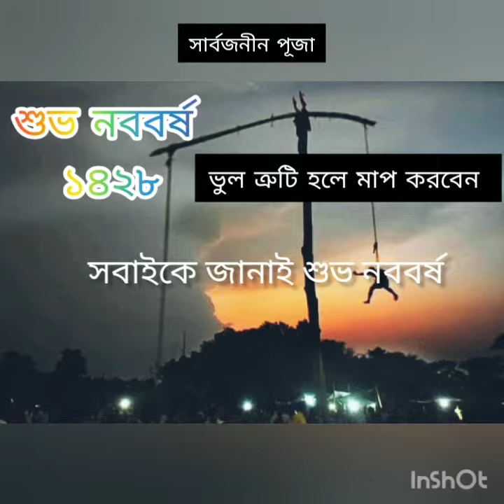শুভ চৈত্র সংক্রান্তি ও শুভ নববর্ষের শুভেচ্ছা ও অভিনন্দন।। শুভ হোক ১৪২৮।। সার্বজনীন পূজা।।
ভ চৈত্র সংক্রান্তি ও শুভ নববর্ষের শুভেচ্ছা ও অভিনন্দন।। শুভ হোক ১৪২৮।। সার্বজনীন পূজা।।

সাবসক্রাইব করে পাশে থাকবেন

সার্বজনীন পূজা